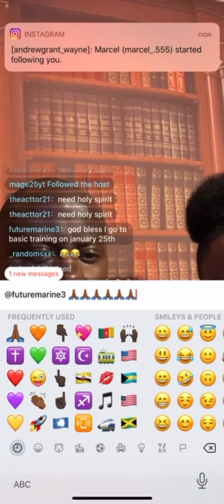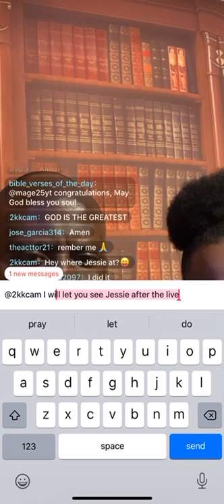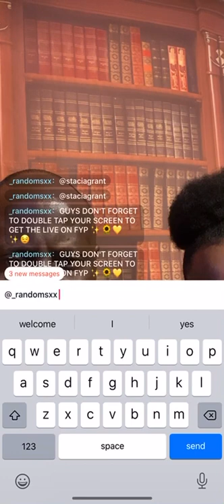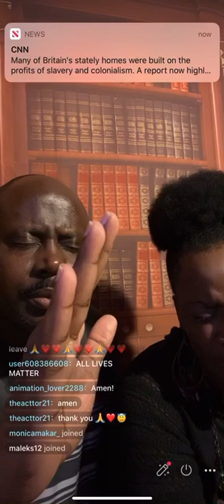TikTok Bible Study-9-27-20 PT.3